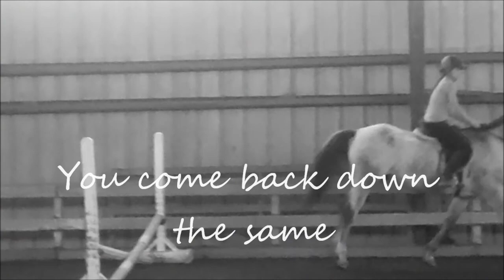~Trust me that you will never give up~